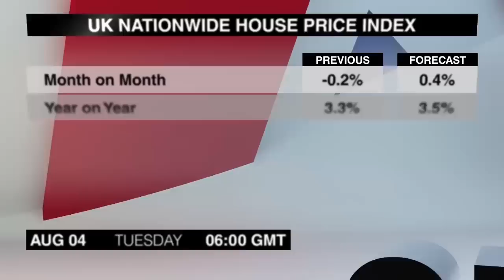Calendario económico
Hola, soy Sinead MacLaughlin con otro Calendario Económico de Dukascopy. Vamos a ver los comunicados de prensa más importantes programados para el martes, 4 de agosto.
A las 6 AM saldrá el Índice de Precios de Viviendas de todo el Reino Unido de julio. El índice registró un descenso inesperado en junio, revirtiendo un aumento de 0,2% el mes anterior.
El PMI de Construcción del Reino Unido de julio saldrá a las 8:30. Los datos de junio fueron más fuertes de lo previsto, y el índice subió a un máximo de 4 meses.
El Índice de Precios al Productor de la Zona Euro de junio saldrá a las 9. El Índice se mantuvo sin cambios en mayo; los precios más bajos de la energía revirtieron un aumento en bienes intermedios.
El PMI Manufacturero de Canadá de julio saldrá a la 1:30 PM. El índice se recuperó en junio, tras haber estado en terreno negativo durante los últimos 5 meses.
Los Pedidos de fábrica de EE.UU de junio saldrán a las 2. Una fuerte caída en pedidos de aviones empujó al total más hacia bajo en mayo.
A las 22:45 saldrá el Informe de Empleo de Nueva Zelanda del Segundo Trimestre. El informe anterior fue más débil de lo previsto ya que la tasa de desempleo se mantuvo sin cambios.
 El Índice de Precios de Tiendas BRC del Reino Unido de julio saldrá a las 11:01. Los precios en tiendas han caído por 26 meses consecutivos.
El Índice de Rendimiento de Servicios de Australia de julio está previsto a las 11:30. El índice volvió a crecer en junio, tras dos meses de contracción en el sector de servicios.
A la 1:35 AM saldrá el PMI de Servicios de Japón de julio. El índice alcanzó un máximo de nueve meses en junio.
Con esto concluye el Calendario Económico del martes. Volveremos con las noticias más importantes del miércoles. Adiós.